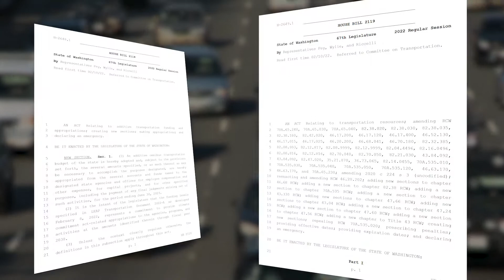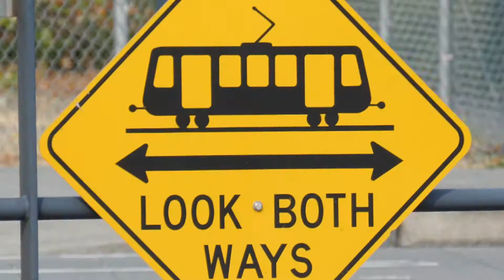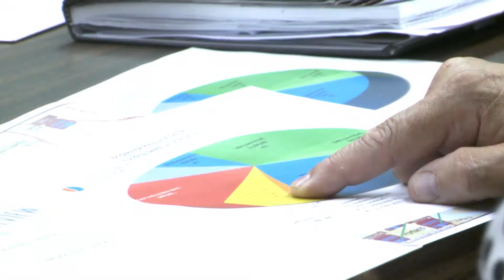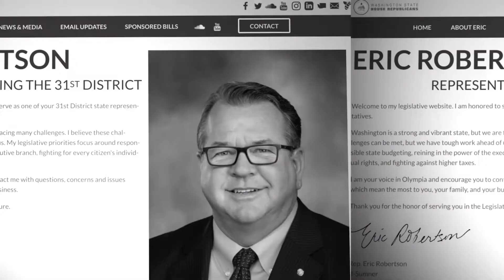Rep. Eric Robertson: Budgets, transportation, and emergency powers reform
In this video update, Rep. Eric Robertson, R-Sumner, provides a glimpse of the state's three supplemental budgets - operating, transportation, and capital. He also briefly talks about the Democrats' Move Ahead Washington transportation plan. He also reiterates the need and call for emergency powers reform.